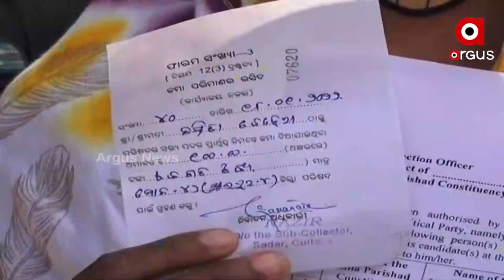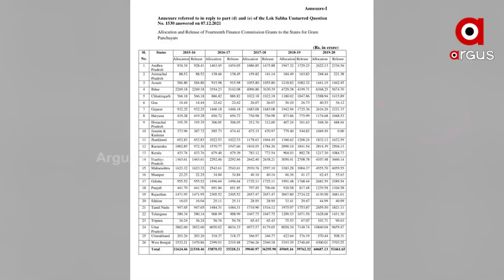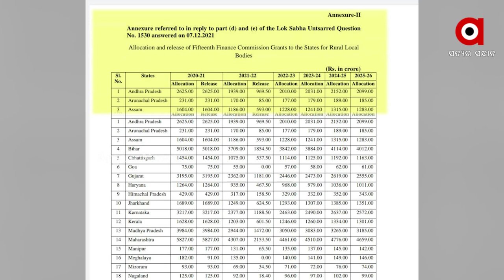ମିଳୁ ନାହାନ୍ତି ଜିଲ୍ଲା ପରିଷଦ ପ୍ରାର୍ଥୀ ମାତ୍ର ସରପଞ୍ଚ ପାଇଁ ମାଳମାଳ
ପଞ୍ଚାୟତ ନିର୍ବାଚନରେ ଲୋକଙ୍କୁ କିମିଆ କଲାଣି ସରପଞ୍ଚ ପଦବୀ
ଦୁଇ ଦିନ ପରେ ଶେଷ ହେବ ନାମାଙ୍କନ ଦାଖଲ ପ୍ରକ୍ରିୟା । ମାତ୍ର ଚୁଡାନ୍ତ ହୋଇ ପାରୁନି ଜିଲ୍ଲା ପରିଷଦ ପ୍ରାର୍ଥୀ ତାଲିକା । ଏହାରି ଭିତରେ ରାଜନୈତିକ ଦଳ ମାନଙ୍କ ପାଇଁ ଅଧିକ ଚିନ୍ତା ବଢାଇଛନ୍ତି ସରପଞ୍ଚ ଆଶାୟୀ । ରାଜ୍ୟରେ 6794 ପଞ୍ଚାୟତରେ ସରପଞ୍ଚ ପଦବୀ ପାଇଁ ନିର୍ବାଚନ ହେବାକୁ ଯାଉଥିବା ବେଳେ ଆଶାୟୀଙ୍କ ସଂଖ୍ୟା ଲକ୍ଷେରୁ ଉର୍ଦ୍ଧ ।